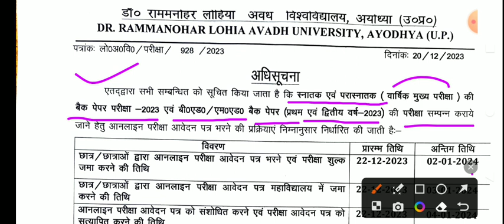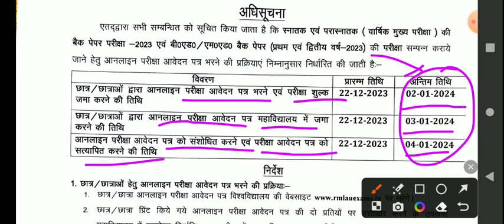Dr RMLAU awadh University Ayodhya ug pg na bsc bed med na MSC back papa examination form 2023